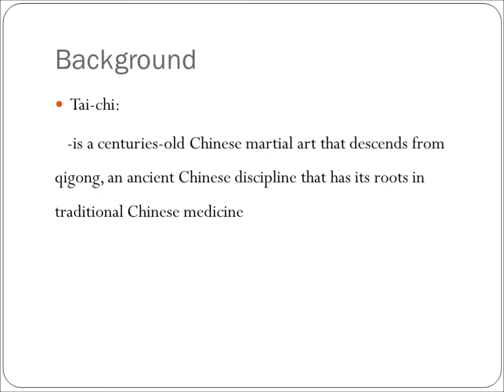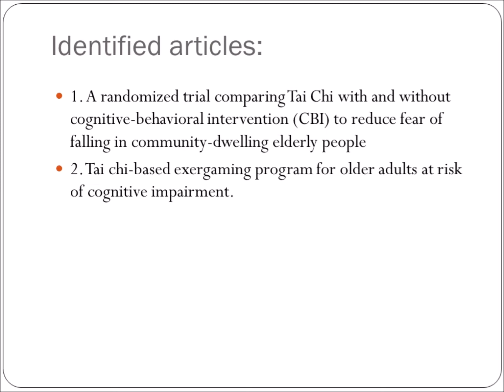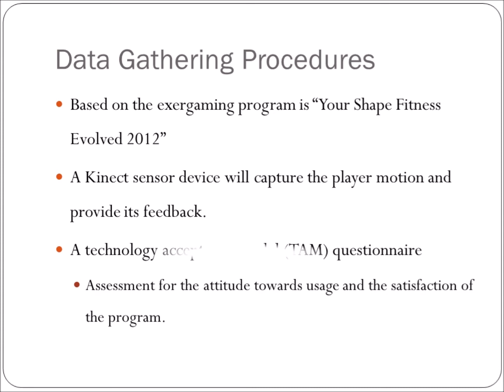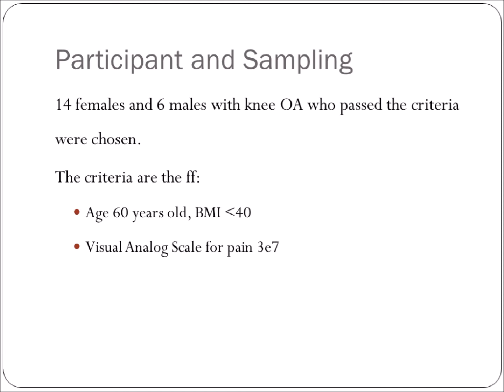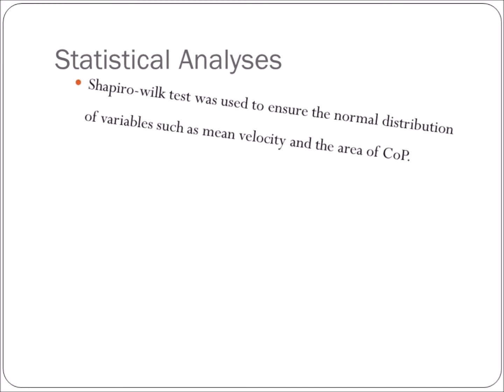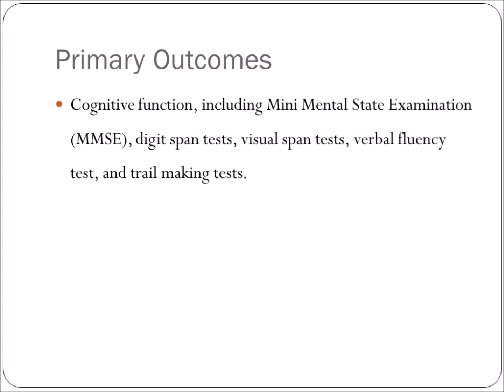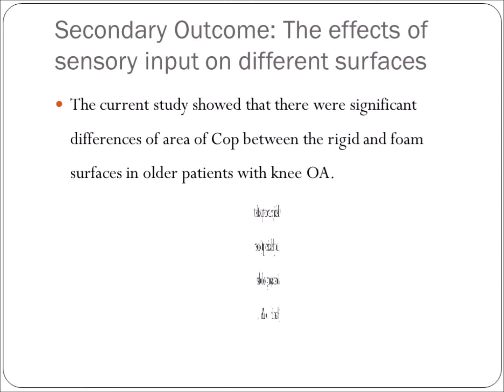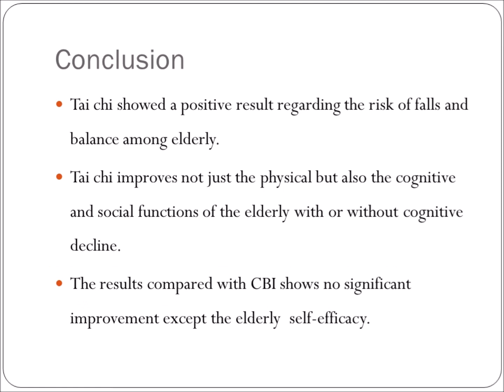Case Presentation 1 3SpS Group 6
Domingo, Brill
Lantin, Katrina
Lim, Nathan
Limos, Nasstassja
Lucero, Gabriel
Romey, Aron
Velasquez, Samantha